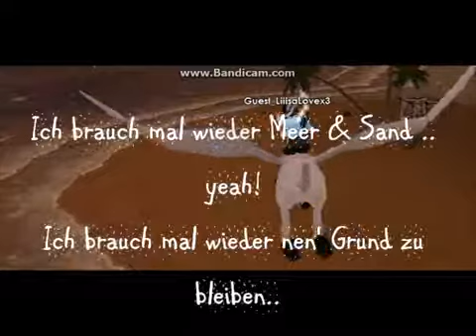Yasha Strand official IMVU musicvideo für isii c